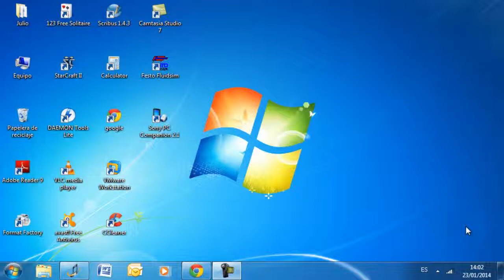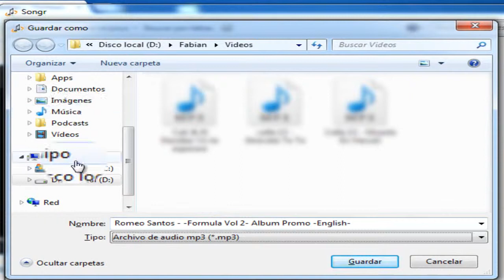Como descargar musica de videos de youtube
Este programa te permite descargar videos de youtube, música de videos y musica gratis